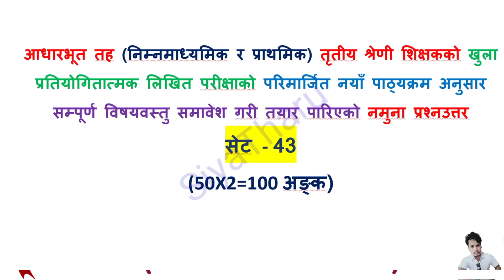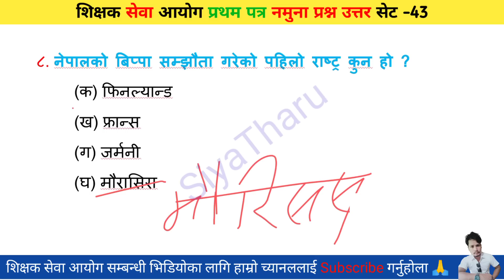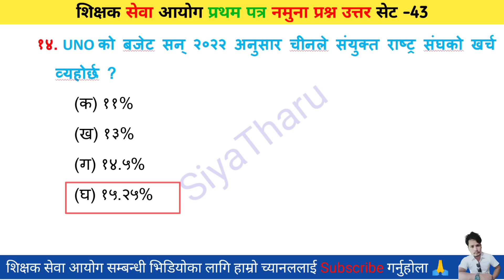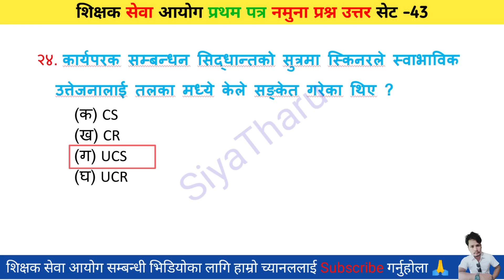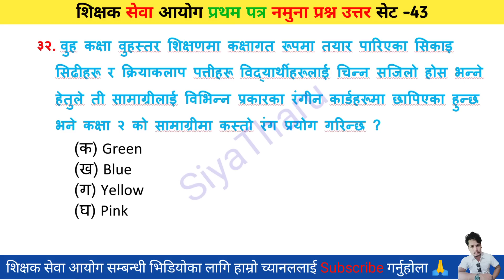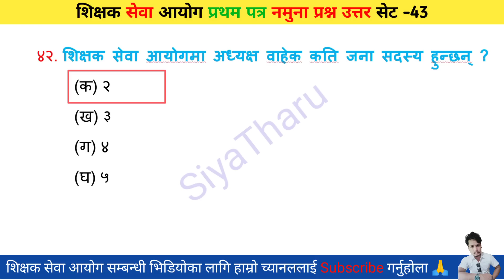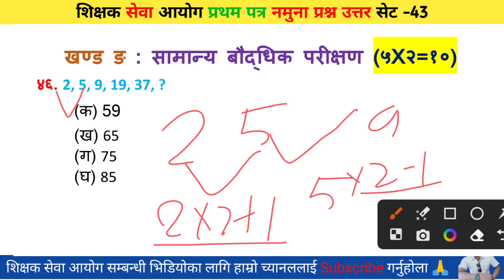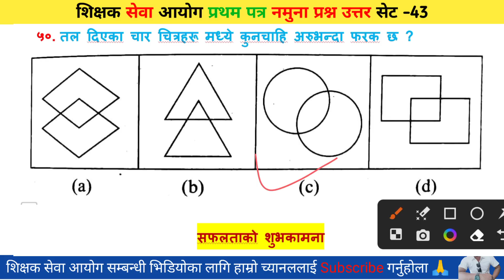shikshak sewa aayog model question set - 43 | tsc preparation 2079 | SiyaTharu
शिक्षक सेवा आयोग तयारी २०७९ | Tsc model question Set-26 | SiyaTharu